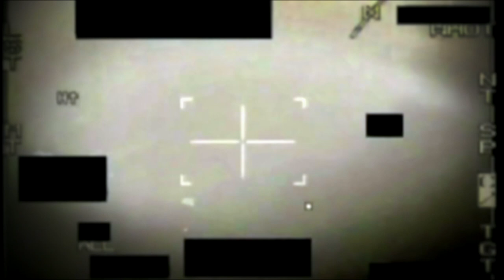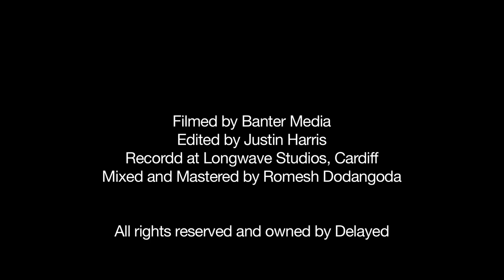Delayed - World On Fire (Music Video HD)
Delayed present you their first music video for World On Fire from 'The Rapture' EP (2012)

Filmed by Banter Media
Edited by Justin Harris
Recorded at Longwave Studios, Cardiff
Mixed & Mastered by Romesh Dodangoda

Delayed:
Dale Anderson - Vocals & Bass
Andy Constantinou - Lead Guitar
Jac Fourie - Rhythm Guitar
Fylus DaPerfecto - Drums